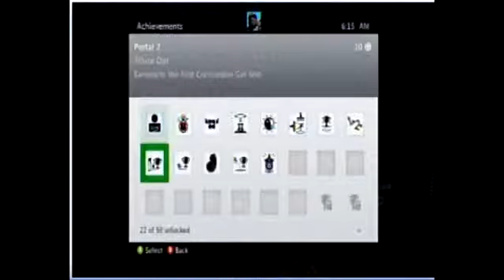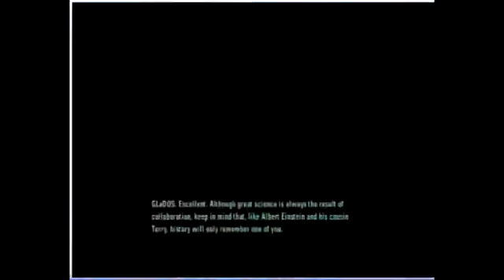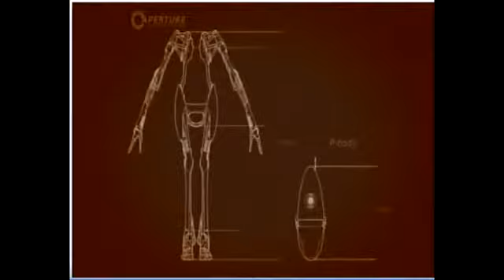Let's Play Portal 2 Co-op Episode 1 - Trust Building -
JohnnyD and The Class Changing Taco build trust in Portal 2 co-op